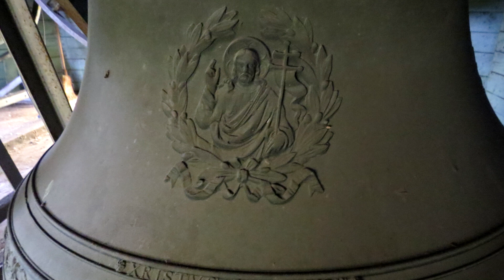Urbex: L'église Sainte-Marie Mère de Dieu / Abandoned Church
English Follow

L'église à été vendue à un promoteur qui devait la convertir en condominiums. L'acheteur à présenter son plan de construction et par la suite le projet ne c'est pas encore concrétiser. L'église est toujours en attente de projet et continue à dépérir.
The church was sold to a developer who was to convert it into condominiums. The buyer to present his construction plan and subsequently the project is not yet concrete. The church is still waiting for a project and continues to decay.